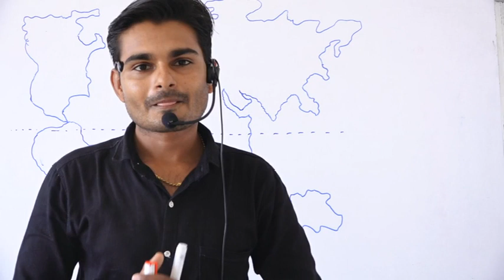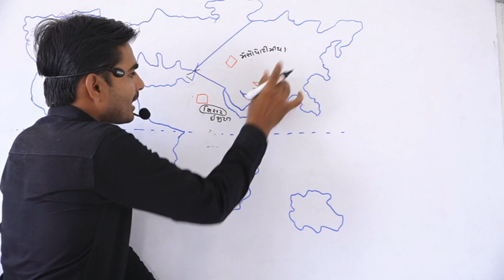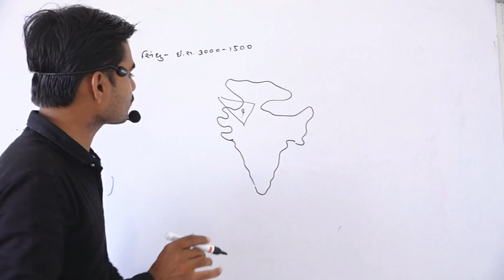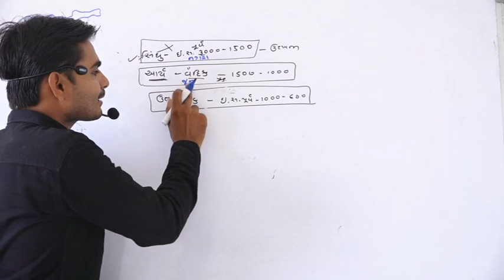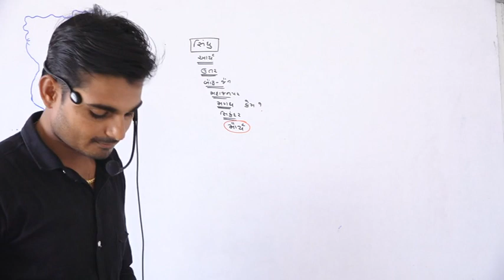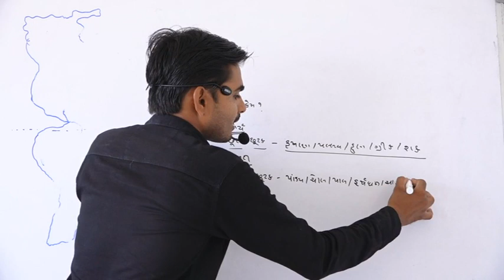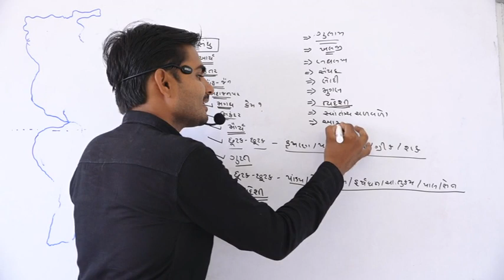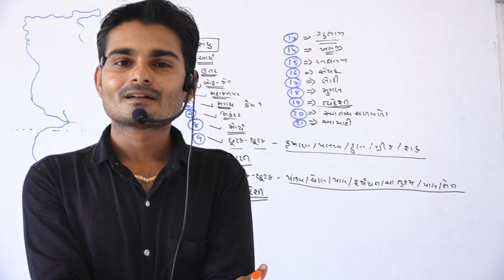India history || 1ભારતનો ઇતિહાસ|| Bharat no itihas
Manoj kindarkhediya મિત્રો આ વિડિઓમાં તમને ભારત નો ઇતિહાસ કેવી રીતે તૈયાર કરવો તેની સમજ આપવામાં આવી છે.